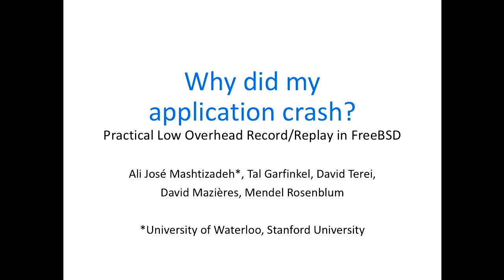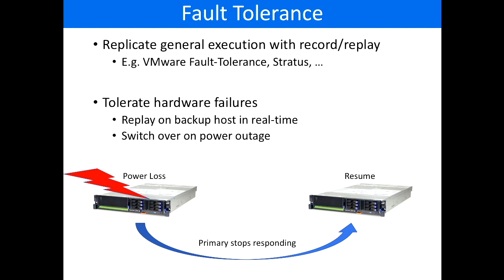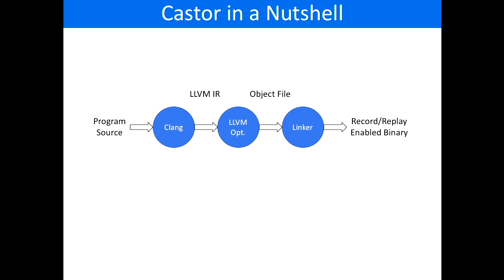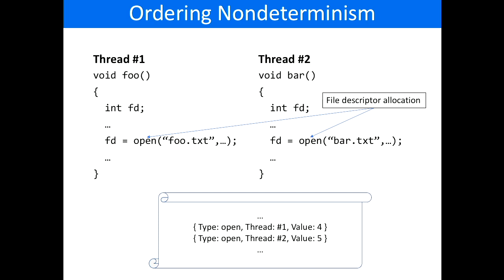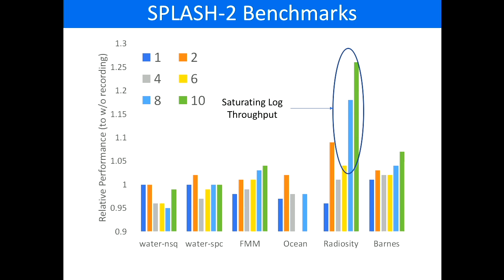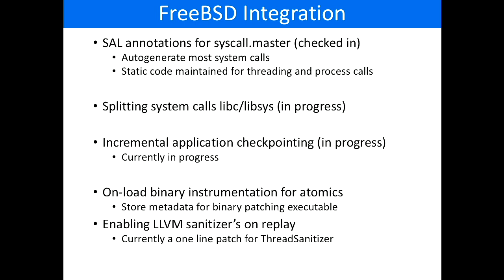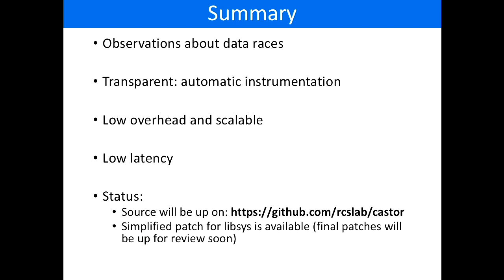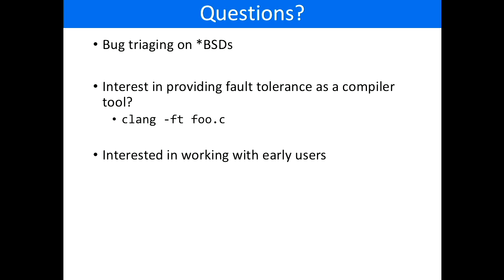Ali Mashtizadeh: Why Did My Application Crash -- BSDCan 2018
*Note: The speakers mic was not switched on for most of the talk, sorry*

Diagnosing crashes from core dumps is painful and time consuming. Record/replay offers an alternative, allowing buggy program execution to be recorded and reproduced when crashes occur.

Tools that use record/replay to capture live bugs, or to provide an enhanced debugging experience are becoming increasingly common, including commercial offerings for Linux by UndoDB and RogueWave, Mozilla’s rr, and recently added support for replay in WinDBG.

We describe our ongoing work to build a practical record/replay system for FreeBSD called Castor. Castor offers several novel capabilities compared to other record/replay systems, most notably the ability to record demanding multi-core workloads with very low overhead, making it practical to use in production settings.

This talk will explore the basics of record and replay and its applications, then dive into Castor's internals and performance. We will do a live demonstration of how to use Castor to capture and diagnose application bugs. We will talk about how Castor integrates with FreeBSD including Clang/LLVM support, and changes to libc to support cleaner system call interposition for Castor and similar tools with the addition of libsyscall. We will talk about ongoing work to make record/replay logging more space efficient through incremental checkpointing, and potential future applications of record/replay such as efficient fault tolerance.

By the time of this talk Castor will be available in ports, and patches to support Castor will be enabled on BSD head. An academic paper detailing the design, implementation of an earlier version of Castor can be found at: